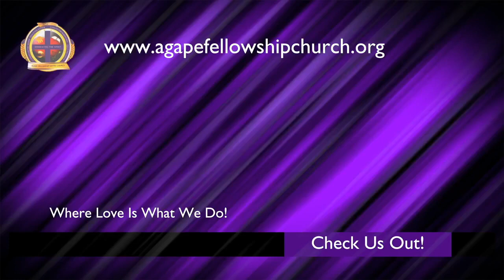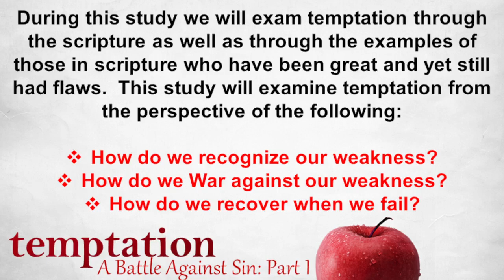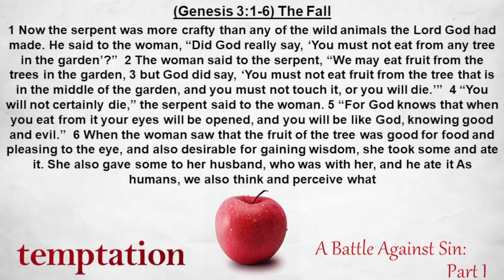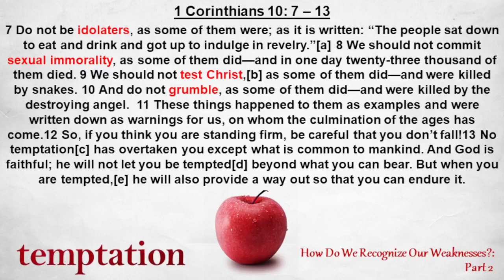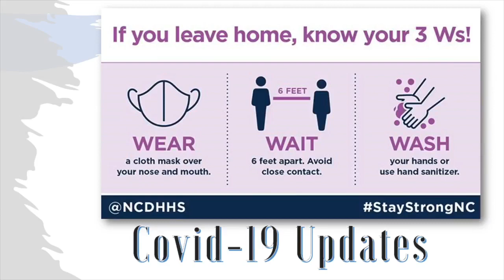Bible Study : Temptation Part 2